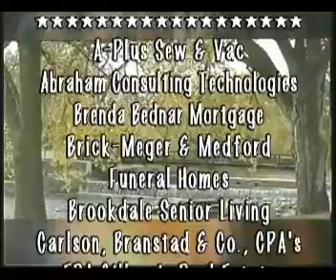Owatonna Today Show 09 21 2012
Host Betty Johnson interviews Corey Mensink and Katie Smith from US Bank about the 2012 United Way of Steele County campaign; and Betsy Lindgren, owner of Express Employment Professionals. Owatonna Today Show is produced by Leanne T. Alt, The Third Hand, Inc. Video Productions.